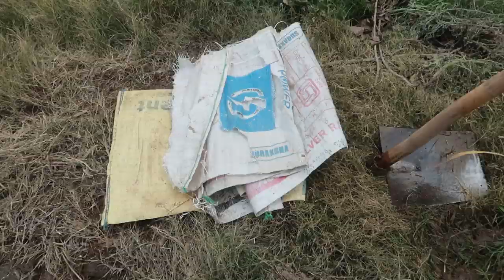APNE BACHIYA NU THORI KHUL DEVO